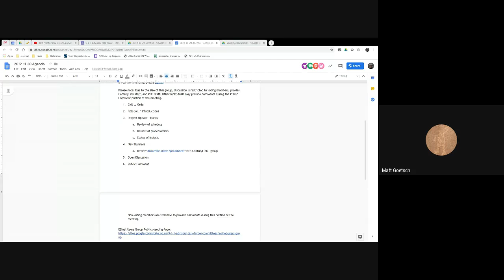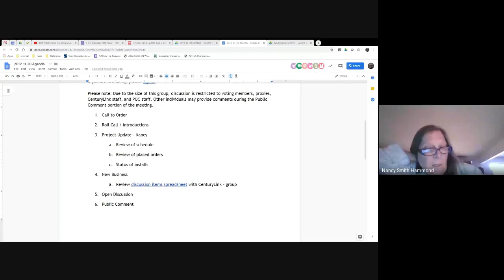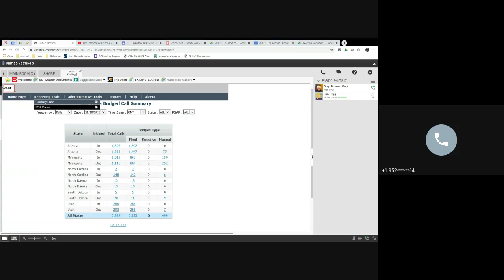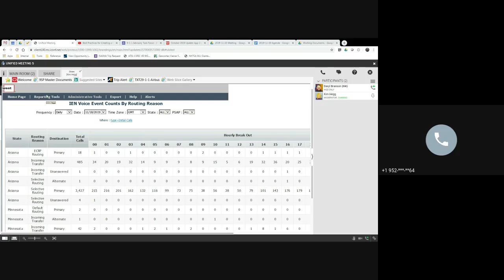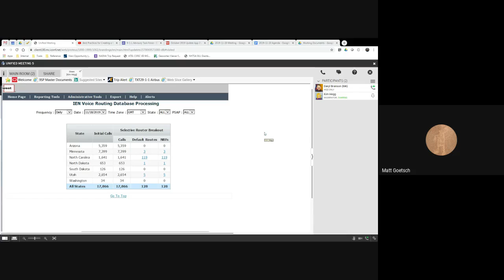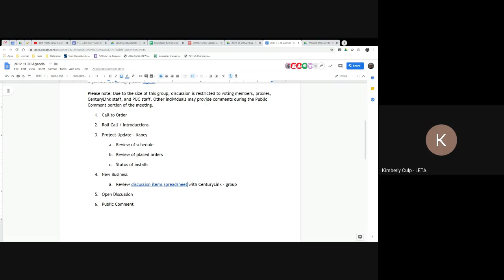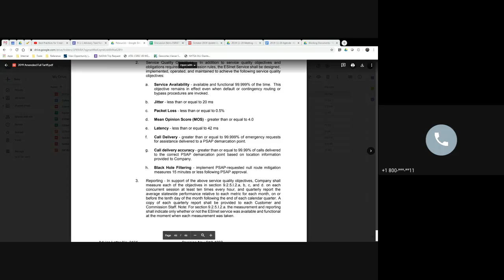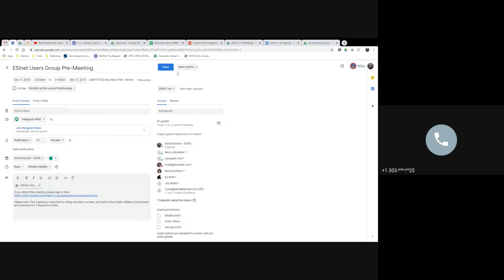ESInet Users Group Meeting Nov 20, 2019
Regular meeting of the ESInet Users Group - November 20, 2019